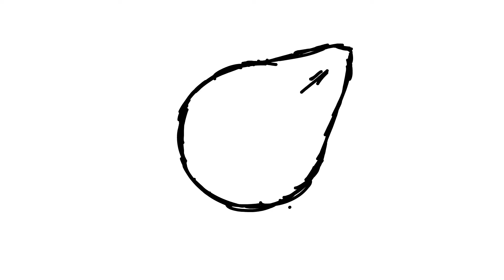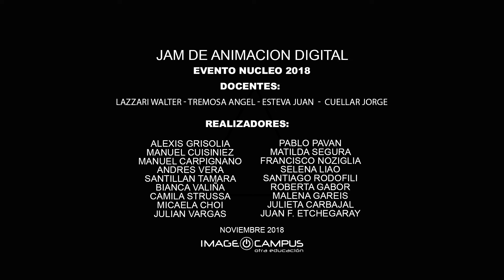Jam de Animación Colectiva - Núcleo 2018 - Image Campus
OBJETIVO:
Son 4 horas de Animación donde los participantes deben crear una transformación libre partiendo de un mismo objeto/forma en común (círculo) y volviendo a la misma, para que todos los trabajos se conecten entre sí.
Participantes:
Pablo Pavan
Matilda Segura
Francisco Noziglia
Selena Liao
Santiago Rodofili
Roberta Gabor
Malena Gareis
Julieta Carbajal
Juan F. Etchegaray
Catalina Grisolia
Manuel Cuisiniez
Manuel Carpignano
Andres Vera
Santillan Tamara
Bianca Valiña
Camila Strussa
Micaela Choi
Julian Vargas